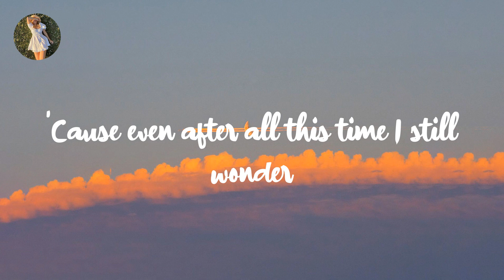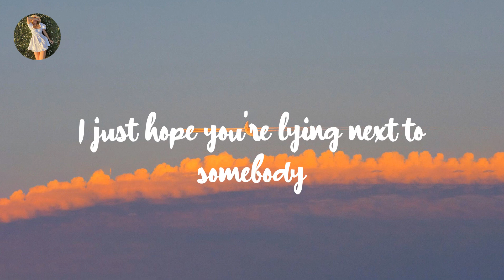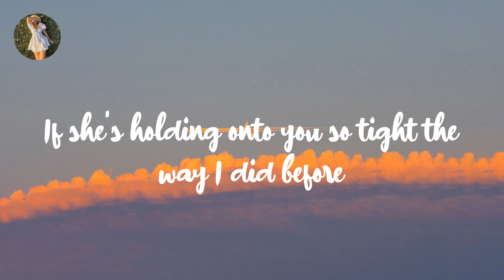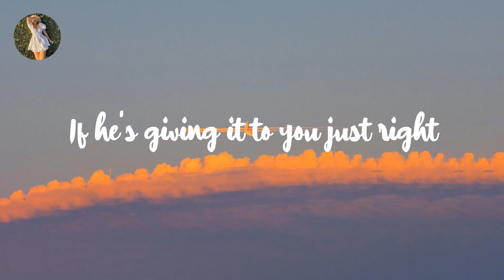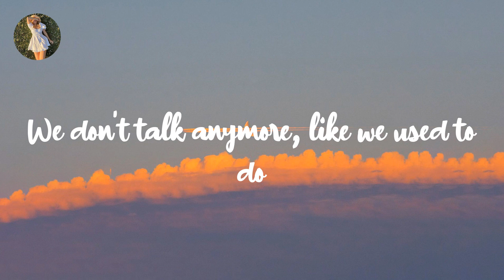Charlie Puth - We Don't Talk Anymore (feat. Selena Gomez) (Lyrics)